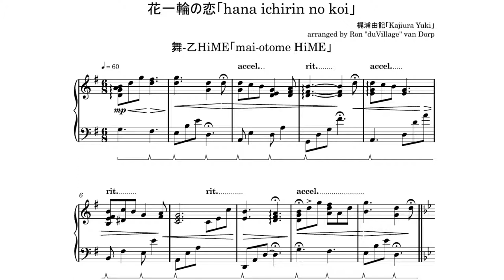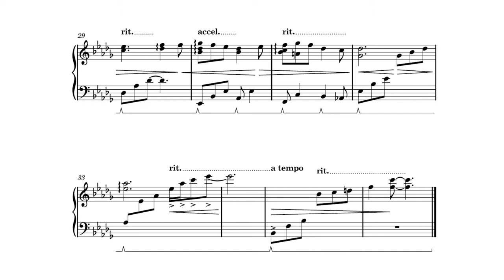mai-otome HiME「花一輪の恋 (hana ichirin no koi)」piano cover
Hello everybody! How about I follow that last gorgeous mai-otome HiME cover with another one? Kajiura just keeps giving on this soundtrack. I love the flow of this one, so I played it with a heavy rubato! I hope you enjoy.

カバー【cover】
ピアノ【piano】: duVillage
編曲【arrangement】: duVillage
ミキシング【mixing】: duVillage

オリジナル【original】
曲名【title】: 花一輪の恋「hana ichirin no koi」
アニメ【anime】: 舞-乙HiME「mai-otome HiME」
作曲【composition】: 梶浦由記「Kajiura Yuki」